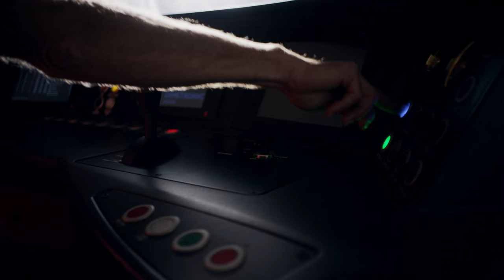Auckland's new electric trains (30-sec ad)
New electric trains are here and will be rolling out across Auckland.
They're smarter, better and quieter than ever before.